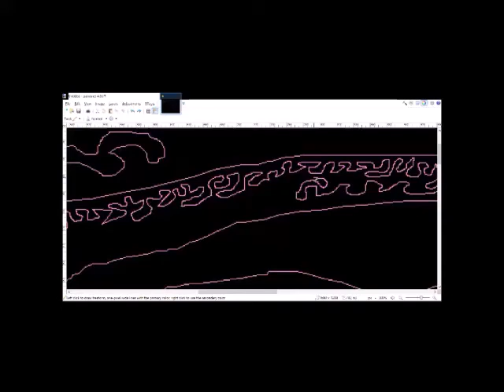Factorio #9.5 Some Leftovers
Just random footage that I didn't want to delete.